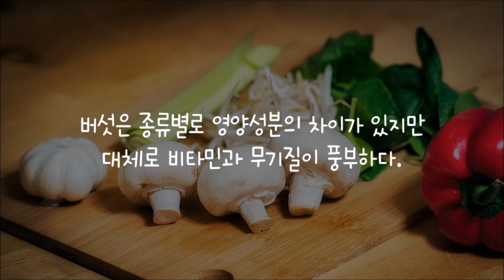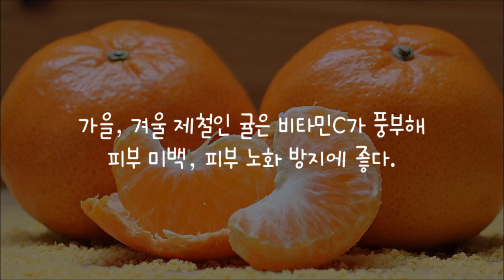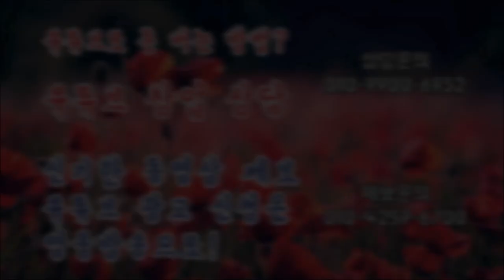가을에 꼭 먹어야 할 제철 음식 BEST 12